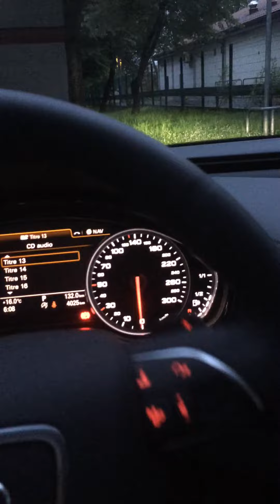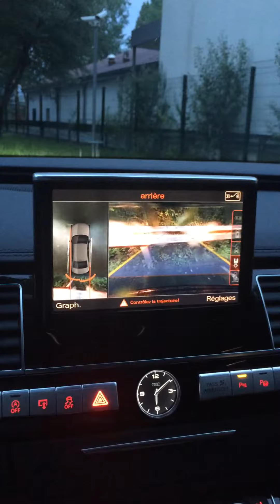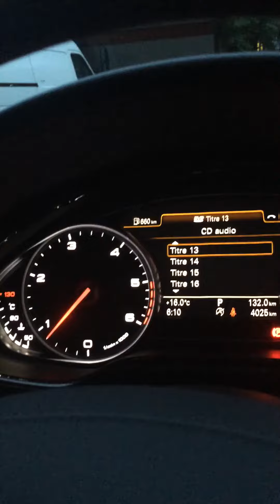10 juillet 2016